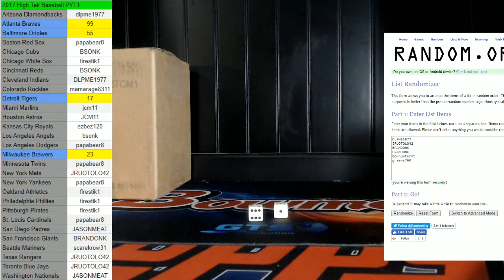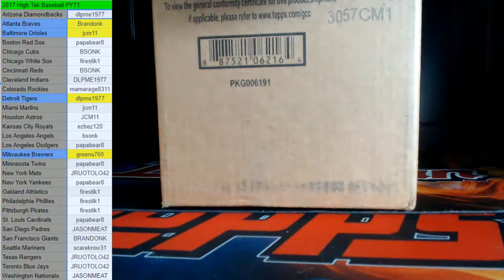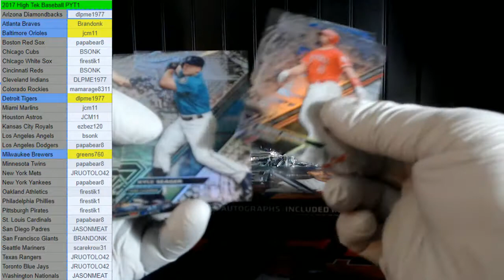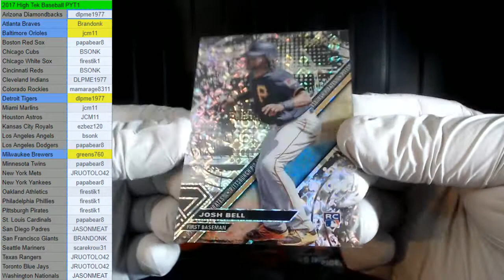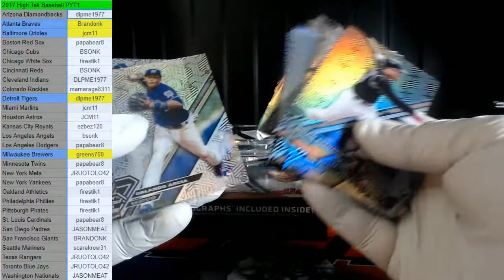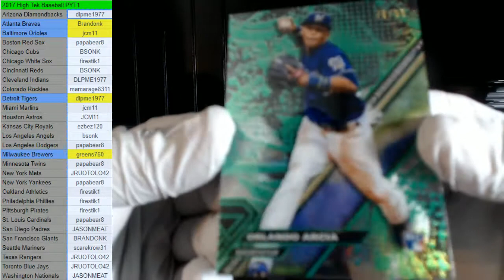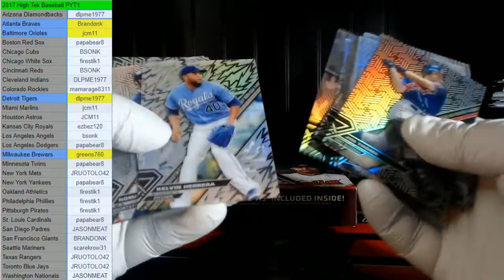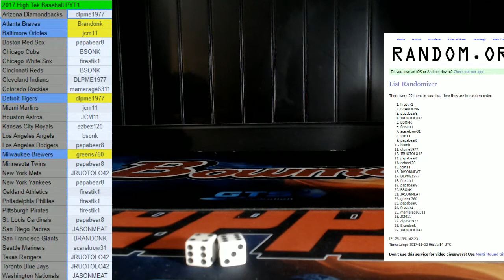2017 HIGH TEK BASEBALL PYT1